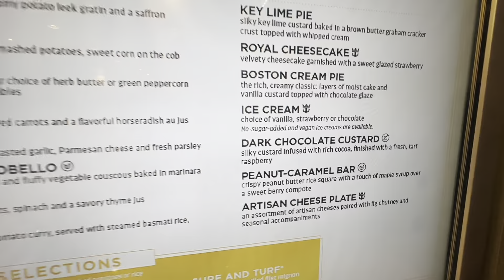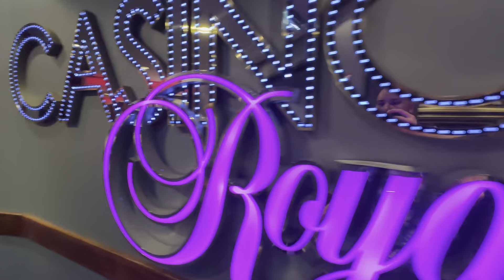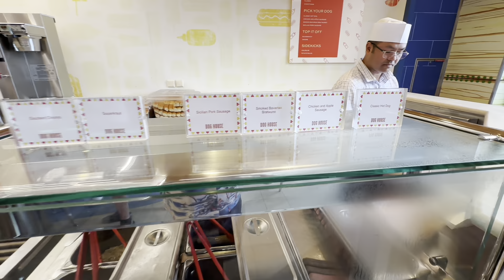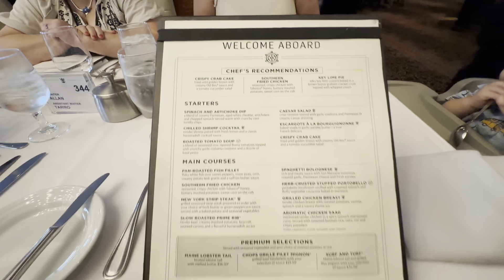Day 1| Royal Caribbean Allure of the Seas Embarkment Day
Really hoped you guys enjoyed the video and seeing our embarkment day on the beautiful Allure of the Seas. More videos are on the way so stay on the look out for them!

Any questions leave down in the comments below, love to answer anything we can to help!